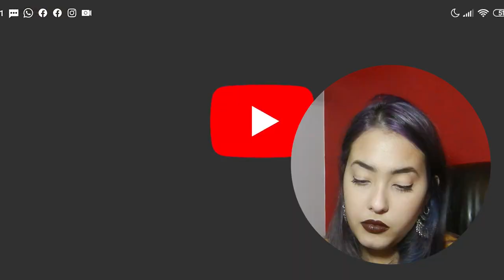VIDA ECOLÓGICA NO THE SIMS MOBILE! The Sims Mobile #24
Descobrindo a nova atualização do The Sims Mobile e trazendo um novo membro para a família!

Músicas utilizadas:
Full track: Dustice - Hecka Hey